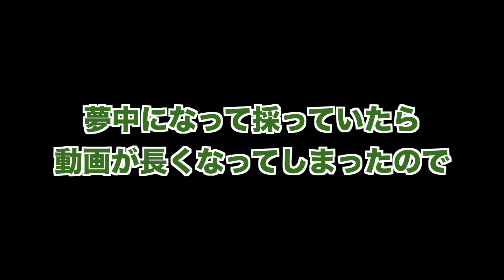【お知らせ有り】とある日の田舎暮らし！ヘビイチゴ大量に食べちゃった…【前編】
オニグルミ編 coming soon...

🏝イベント出演のお知らせ🏝
①10/22(金)、10/24(日)　CAMP LINK オープニングイベント
10:00〜20:00(私はオープンから閉店近くまでいます！)
〒500-8367 岐阜県岐阜市宇佐南1-15-5
・オープニングセレモニー
・サイン会
・コラボTシャツ、タオル販売(数量限定)
・コラボステッカープレゼント(数量限定、さばいどるコラボグッズを1点以上お買い上げの方限定)
CAMP LINKの公式アンバサダーに就任致しました！
開店の挨拶や店内放送等も予定。朝からいます！
詳しくはCAMP LINKのInstagramをご覧ください。

②10/23(土)　ジビエマルシェ
〒471-0002 愛知県豊田市矢並町法沢713-2
・トークショー有り

👇さばいどるチャンネルとは👇
本気で無人島生活を目指すアイドル(かほなん)がスキル、知識、体力作りを、自然を楽しみながら勉強&実践するチャンネル
(チャンネルで実践した事を真似をするかどうかは自己責任でお願いします。)

👇かほなんとは？👇
岐阜県出身
キャンプ、釣り、登山などの野遊びが好きな女子、なんでもやってみたい人
普段は東海地方でライブ活動をしているアイドル(サバイバル×アイドル＝さばいどる)
山を買い、狩猟免許や重機の資格も持つ

👇サブチャンネル👇
(スタッフ撮影や、狩猟などの試聴注意な動画)

(マネージャーまりっぺ撮影、かほなんの日常、お仕事等の動画)

👇メディア情報、イベント出演情報はTwitterで更新しています👇
(固定ツイートを見てね！

👇アウトドアの本を出しました✨👇
【Amazon】